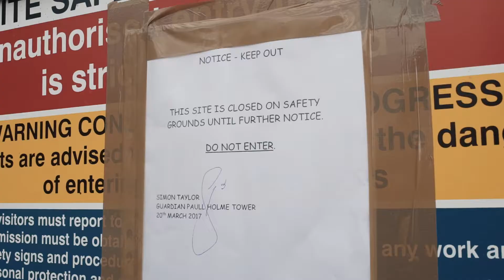Paull Holme Tower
Presentation Video to Paull Village Hall.